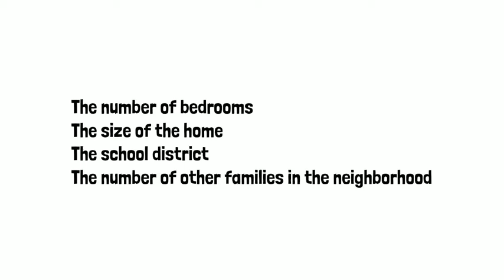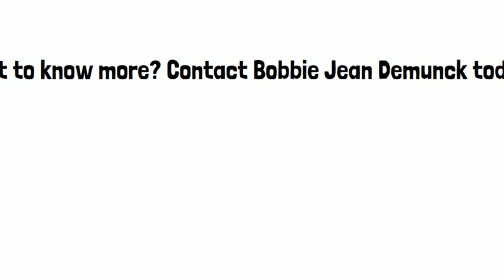Empty Nesters Remodel or Sell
If you’re an empty nester, have you been considering remodeling your home? Or maybe you’d like to sell it and buy a new place? Watch this video to learn more about which option might be best for you. Have more questions? Give me a call anytime at (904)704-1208